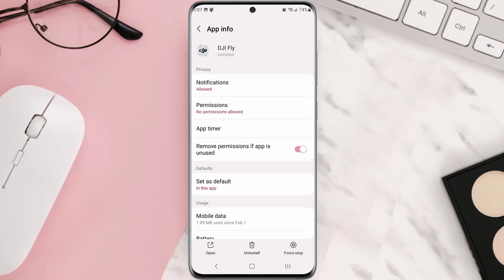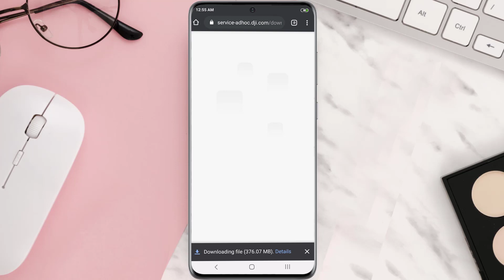DJI Fly App Not Working: How to Fix DJI Fly App Not Working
In this video, I'll show you How to Fix DJI Fly App Not Working. This is the easiest and fastest way to Fix DJI Fly App Not Working. Make sure you watch until the end of this video to find out How to Fix DJI Fly App Not Working on Android and iPhone. These methods work on Android as well as iOS 11, iOS 12, iOS 13 and iOS 15. Hope you enjoy!

Video Parts:
00:00 Intro: How to Fix DJI Fly App Not Working
00:07 1.Solution: Update DJI Fly App
00:28 2.Solution: Delete and Reinstall Updated DJI Fly App
01:19 Outro: Ending